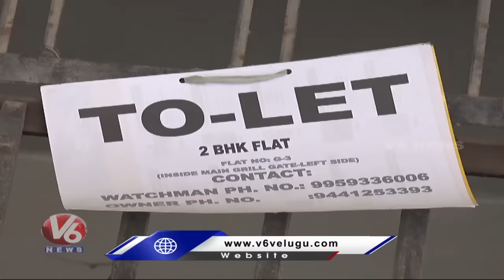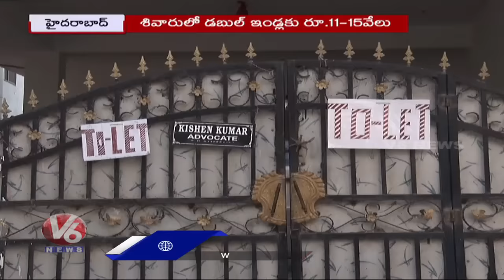Demand For Rent Houses Increased In Hyderabad, Public Fears With High Rents | V6 News